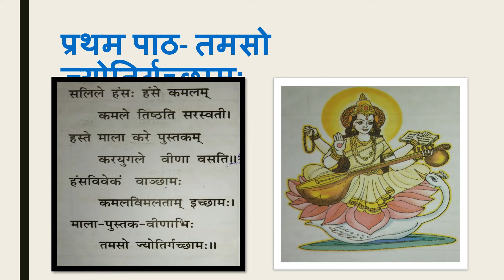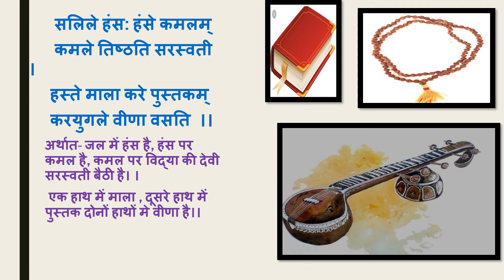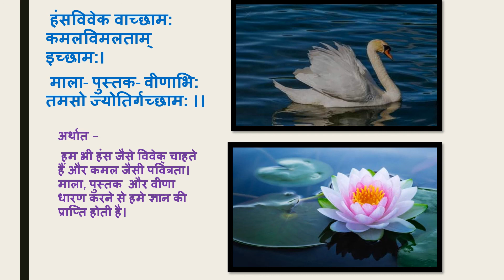Tamso Jyotirgchaamh || तमसो जोतिर्गच्छाम : || NCERT || 5th || chapter 1 || Sanskrit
Explaining तमसो जोतिर्गच्छाम : |